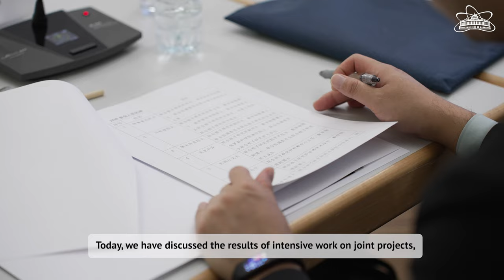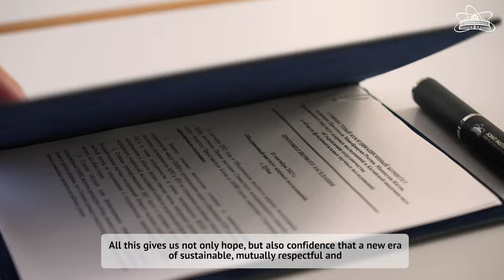В Дубне состоялось Первое заседание Совместного координационного комитета КНР – ОИЯИ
11 сентября 2023-го года состоялось первое заседание Совместного координационного комитета в рамках протокола Министерства науки и высшего образования России, Министерства науки и технологий Китая, ОИЯИ и Китайской академии наук об укреплении сотрудничества в области фундаментальных научных исследований. Мероприятие прошло в ходе визита делегации Китайской Народной Республики во главе с заместителем Министра науки и технологий КНР, академиком У Чжаохуэйем в Объединенный институт ядерных исследований 10−11 сентября 2023.

 The first meeting of the PRC—JINR Joint Coordination Committee took place in Dubna

On 11 September 2023, the first meeting of the Joint Coordination Committee took place under the Protocol between the Ministry of Science and Higher Education of Russia, the Ministry of Science and Technology of China, JINR, and the Chinese Academy of Sciences on Strengthening Cooperation in the Field of Basic Scientific Research. The event was held during the visit of the People's Republic of China delegation headed by Vice Minister of Science and Technology of China, Academician Wu Zhaohui to the Joint Institute for Nuclear Research on 10−11 September 2023.